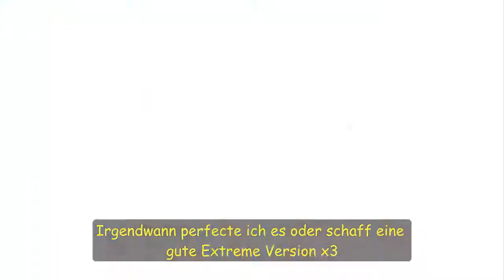Geburtstags Spezial für meine Rini x3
Hey hey,

dieses Video heute richtet sich allein an Rini, und dieses Lied, was ich gewählt habe bedeutet uns Beide sehr viel. :3
Noch einmal, meinen herzlichsten Glückwunsch zum Geburtstag und ich habe geübt und so :3
Viel Spaß mit dem Video Rini *ganz fest knuddle*

~Lenni

Verwendes Lied:
Gemini aus dem Spiel Hatsune Miku Project DIVA 2nd PSP Version